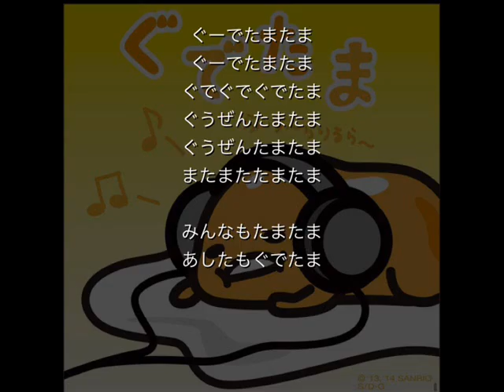ぐでたま ２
gudetama theme song - Single full / ぐでたまメインテーマ - Single （フルバージョン）は、こちらからどうぞ